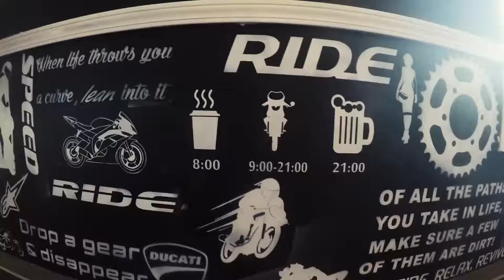Chicago motovideo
Gold Skies (iLLcasso Trap Remix)

Shawn Mendes - Stitches (3LAU Remix)